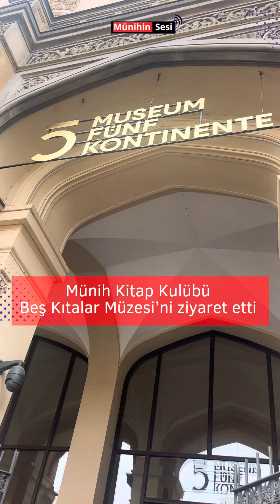Münih Kitap Kulübü Museum Fünf Kontinente müzesini ziyaret etti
Münih’in kültür, sanat, edebiyat, kitap, gezi hayatına katkıda bulunan Münih Kitap Kulübü yetmiş kişiyle Museum Fünf Kontinente (Beş Kıtalar Müzesi)’ni ziyaret etti. Engin Seyhan rehberliğinde gerçekleştirilen gezinin ardından Münihli kitapseverler Abant Restaurant’ta sohbet etti.

Münih Kitap Kulübü Kurucusu Deniz Gezginci, müze gezi turlarına gösterilen yoğun ilgiden çok memnun olduğunu ve her ay farklı bir müze ziyareti gerçekleştireceklerini bildirdi.
Münih Kitap Kulübü etkinliklerinden haberdar olmak için 👉 @munihkitapkulubu